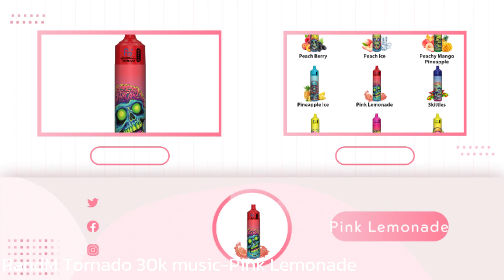RandM Tornado 30k music-Pink Lemonade(30000)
Tornado 30k music is the latest product from RandM! 30000 puffs of electronic -Pink Lemonade Flavor
RandM Tornado 30k Music-Pink Lemonade :Fresh lemon juice blends perfectly with soft pink syrup
Fresh and sweet: The Pink Lemonade flavor cleverly combines the freshness of lemon with the sweetness of pink syrup, bringing you a unique taste experience, as if you were in a lemon orchard in summer.
Cool experience: The iced Pink Lemonade flavored e-cigarette allows you to feel cool and comfortable while smoking, as if you were in front of a cool lemonade stand in summer.